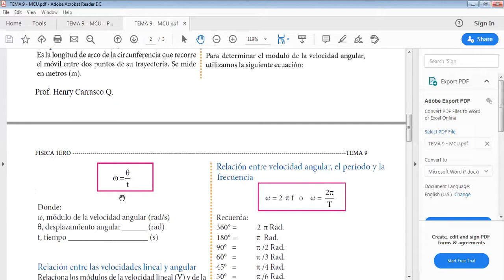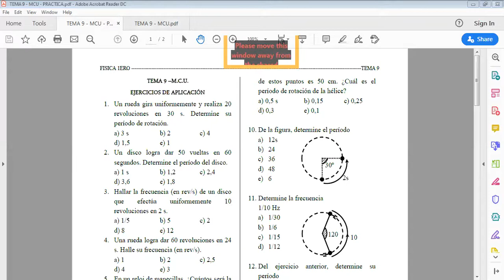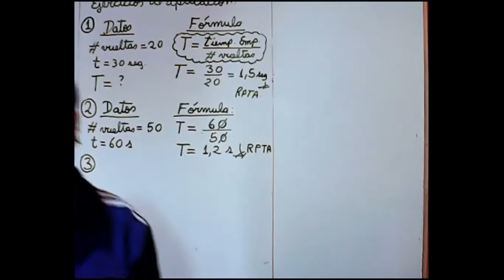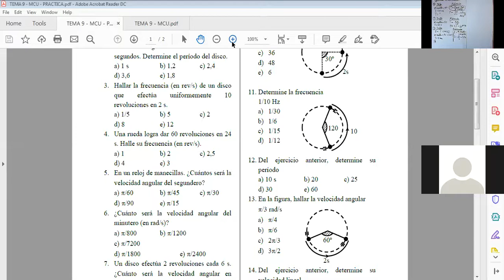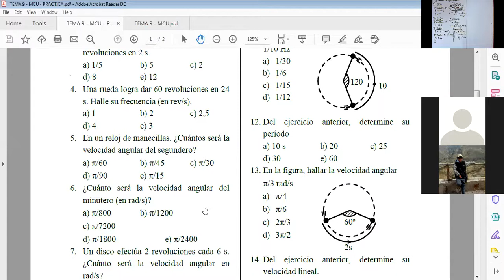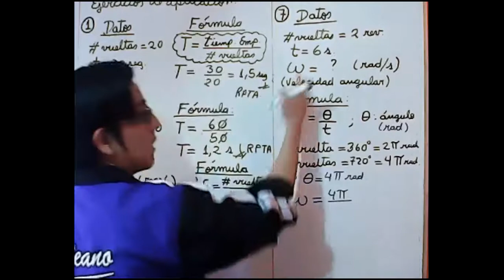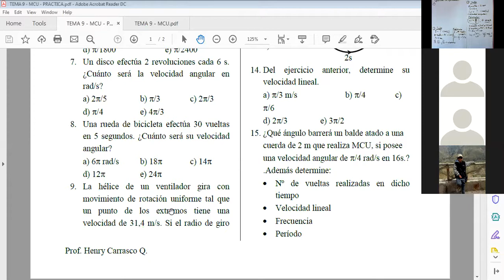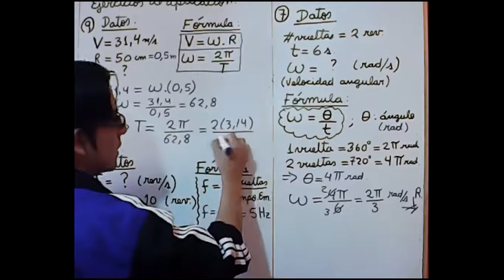FISICA 1ERO-EJERCICIOS DE APLICACIÓN M.C.U.